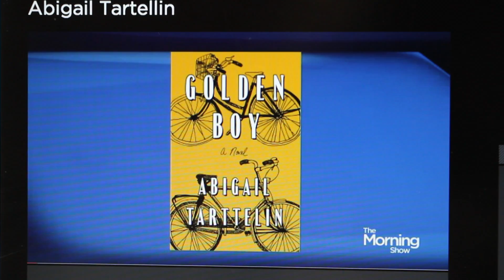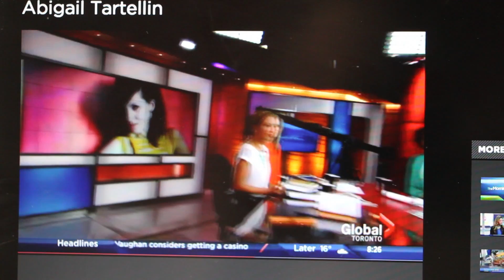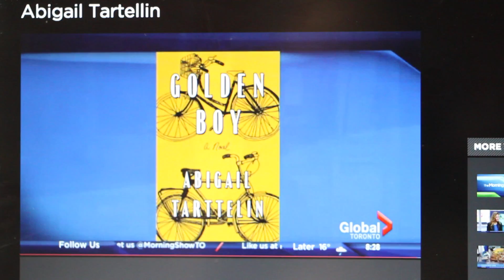Golden Boy on TV: Global Morning News Canada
Author Abigail Tarttelin discusses intersex novel Golden Boy while on her US & Canadian tour, live on Canada morning television.